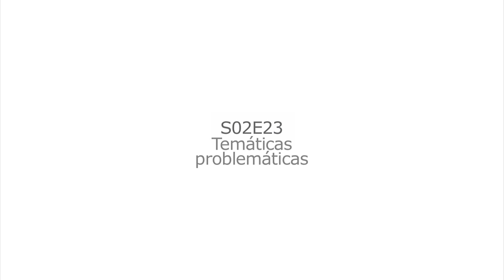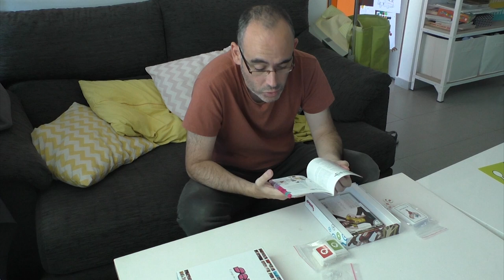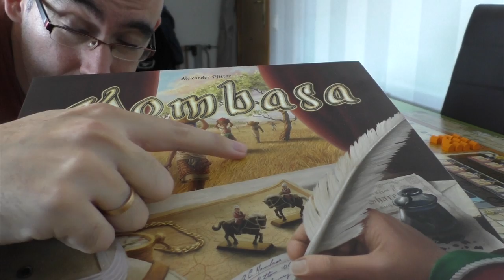S02E23 - Temáticas problemáticas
En el capítulo de Agosto, Mon se enfrenta a un tema en el que lleva bastante tiempo pensando; ¿existen temáticas que no se deberían tratar en un juego de mesa?